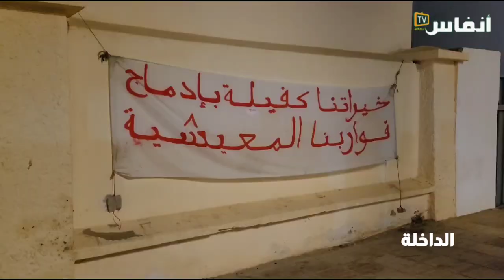القوارب المعيشية بالداخلة.. مأساة اجتماعية وإضرابات مفتوحة عن الطعام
أكد الرويجل احمد الشيخ منسق شباب القوارب المعيشية بالداخلة، أن الغموض الذي يلف مصير ملف القوارب المعيشية التي تعود ملكيتها لعشرات الشباب الصحراوي من أبناء جهة الداخلة وادي الذهب يؤجج الوضع ولم يعد لهؤلاء الشباب سوى الاحتجاج في الشارع العام للمطالبة بحقوقهم المشروعة بعد التعبير فيما سبق عن حسن نيتهم في إيجاد حل لهذا الملف يحفظ كرامة أبناء الداخلة.